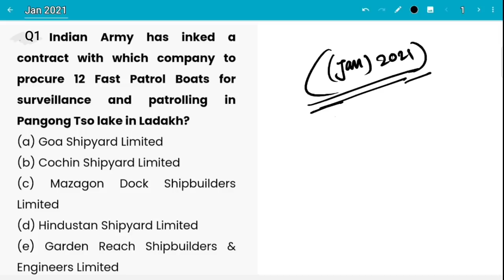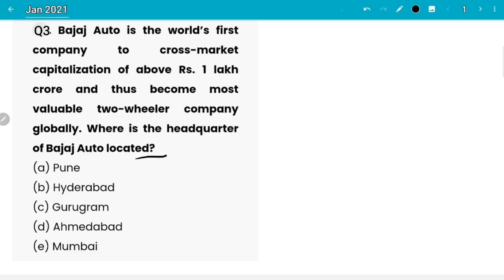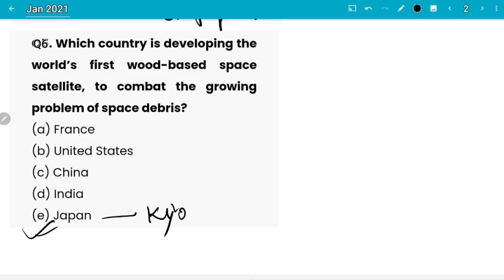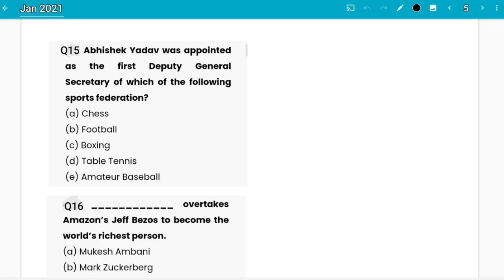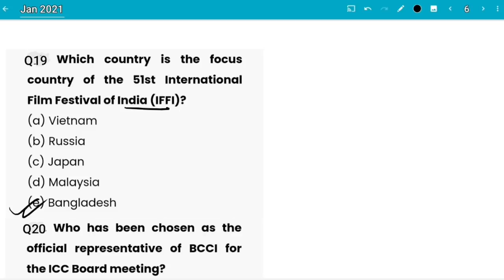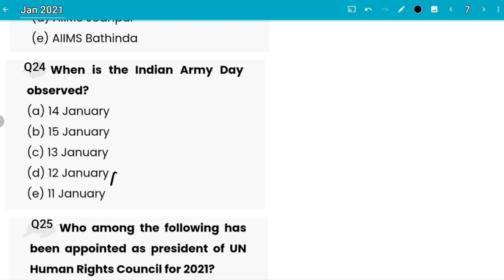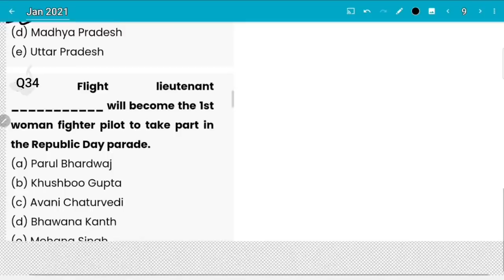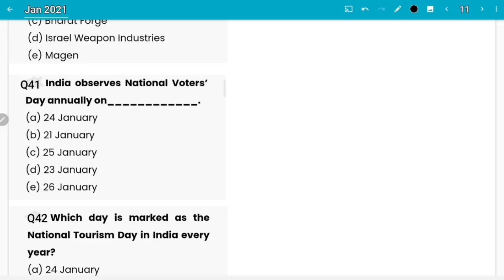CURRENT AFFAIRS JANUARY 2021 FOR ARUNACHAL UDC, LDC, SI, MTS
SI COURSE
MATHS

THIS VIDEO CONTAIN 10 RANDOM PREVIOUS YEAR ARUNACHAL PRADESH GK QUESTIONS. WHICH IA VERY HELPFUL FOR ASPIRANTS.
THOSE WHO ARE PREPARING FOR SUB INSPECTOR, LDC UDC,MTS,ADO etc

UDC maths part 1 2019

UDC math part 2 2019

Insta I'd
keshaw.singh.7